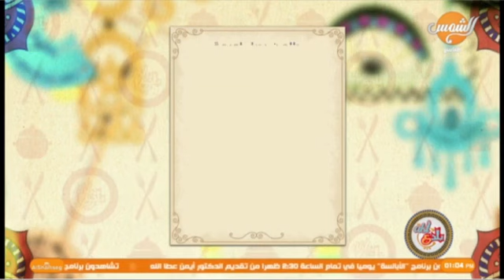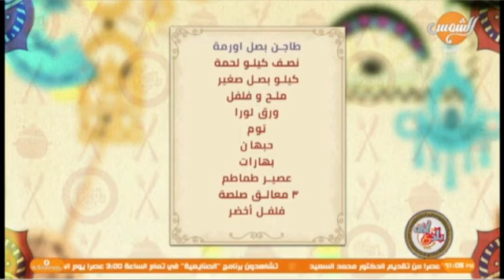بخطوات بسيطة اعملي الذ طاجن بصل اورمة و ارز بالجزر وشوربة فلفل مشوي 😍😋 مع الشيف غاليه👩‍🍳❤️